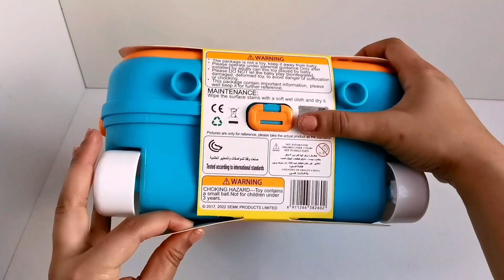Duck Kitchen Set Unboxing || No Music || ASMR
Satisfying With Unboxing Hello Kitty miniature cute toys collection

unboxing Miniature Toy full kitchen set | Miniature kitchen set toy| hello kitty | review

Unboxing Miniature plastic full kitchen set | Toy cooking game | kitchen set toy | review Toys kitchen set

unboxing Miniature kitchen set unboxing Miniature plastic full kitchen set hello kitty ASMR video

Satisfying

lunch box

hello kitty

Satisfying ASMR

Satisfying video

relaxing

Sanrio

Satisfying With Unboxing kit set miniature kitchen set real cooking miniature kitchen set installation

Unboxing Miniature Cooking Plastic Full Kitchen Set Collection | Miniature Plastic Kitchen set

 Unboxing Miniature Cooking Plastic Full Kitchen Set Collection | Unboxing Plastic Kitchen set Toy

 Unboxing Miniature All Types of Cooking Real Cooking Set | Unboxing Plastic Kitchen set Toy

Unboxing Kitchen Sets Toy food cooking Mini Food Thoughts

Unboxing Miniature Plastic Full Kitchen Set Collection | Toy Food Cooking | Kitchen Set Toy | Review

 Unboxing Miniature Steel Coking Set Real Cooking | Miniature Steel Kitchen set Toy steel Cooking Set

Tiny Kitchen Mini Indian Kitchen Set Miniature Kitchen Items

mini kitchen
mini kitchen
plastic kitchen set
cooking food items
kitchen gadgets
kitchen tools
kitchen sounds
kitchen music review
mini plastic kitchen set collection
kitchen set toys
slime
mitti ki bartan
chote bartan
achcha wala kitchen set
hello kitty pink kitchen set
unboxing Miniature kitchen kit
unboxing ASMR kitchen kit set
the hellokitty relaxing
beautiful kitchen set
cute kitchen set
unboxing hello kitty toys
pink cute toys
kitchen set cartoon
kitchen set video
kitchen set playing
kitchen play set
pink kitchen play set
Barbie
hello kitty Barbie doll toys
Barbie doll kitchen set
Barbie Barbie Barbie
Barbie fashion